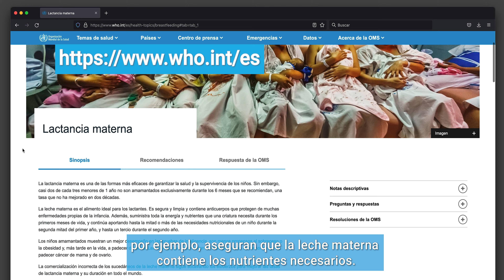Sábado en el parque (publicidad de fórmulas infantiles)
A pesar de que México está suscrito al Código Internacional de Comercialización de Sucedáneos de la Leche Materna, constantemente se incumplen los lineamientos de promoción de fórmulas infantiles y otros alimentos preparados para bebé.

Según un estudio del Instituto Nacional de Salud Pública, el 80% de los padres y madres con acceso a internet reportaron haber visto publicidad digital de sucedáneos de la leche materna, alimentos y/o bebidas comerciales para niños pequeños.

Este tipo de información tiene una influencia negativa en los hábitos de alimentación de niños y niñas de corta edad.

Es por ello que instituciones nacionales de salud, la OPS y UNICEF recomendamos  realizar modificaciones al marco de normas nacionales para prohibir todo tipo de publicidad y declaraciones en favor del consumo de alimentos infantiles que no cumplan con los criterios nutricionales establecidos por la Organización Mundial de la Salud, que incluyen azúcares o sal añadidos, exceso de grasas, aditivos e ingredientes innecesarios o no adecuados para niños y niñas pequeños.